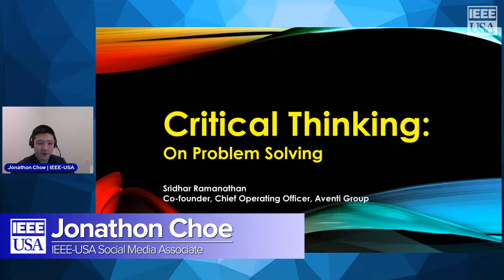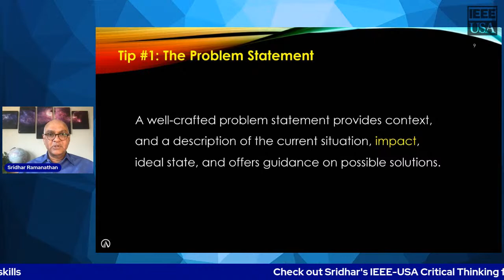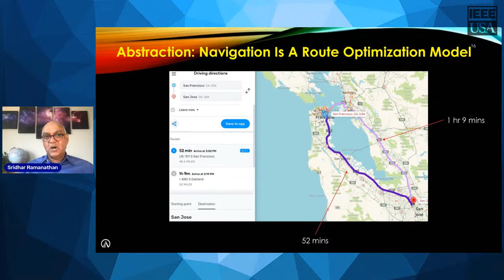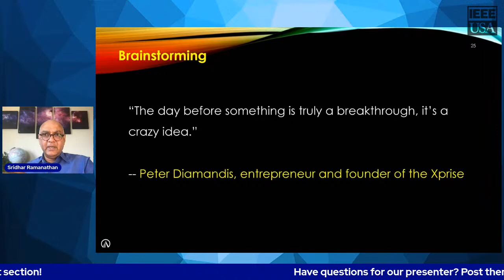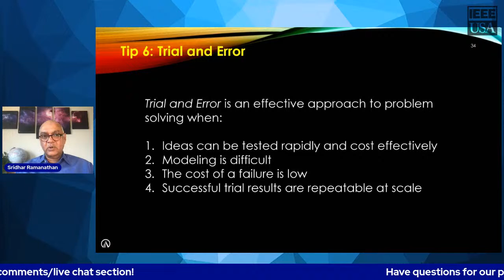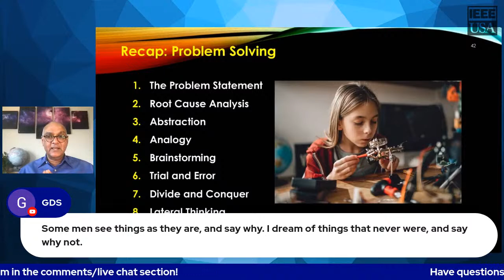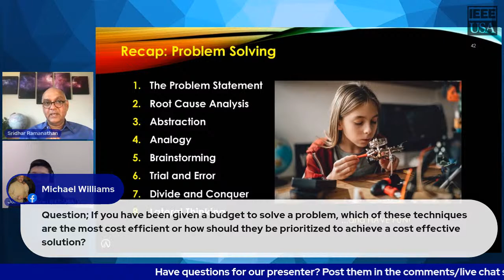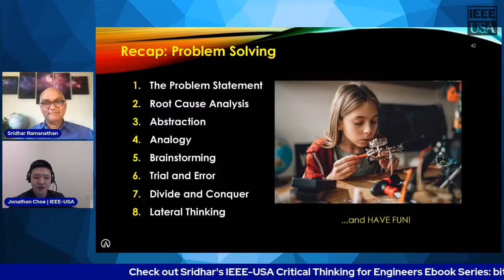Livestream Webinar: Critical Thinking Skills for Engineers—Problem Solving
Problem solving is at the core of what engineers do. We strive to make the world a better place. We do so by tackling tough challenges or opening up whole new possibilities from innovative ideas and inventions. No doubt you already have excellent problem-solving skills that you need to earn your engineering degree and to flourish in your job.

Join us Thursday, December 8 @ 2PM ET as we engage with key approaches to problem solving such as rigorously defining the problem statement, root cause analysis, abstraction, analogy, brainstorming, trial and error, divide and conquer, and lateral thinking. Honing this skill will help you deliver much richer, better solutions to real-world challenges.